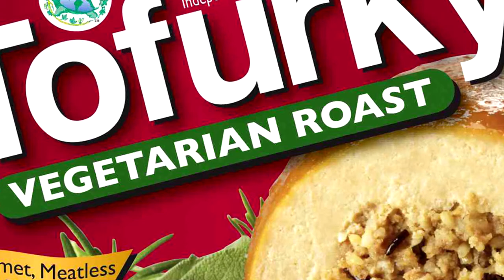10 Thanksgiving Words With Bizarre Origins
When it comes to eating and drinking, Americans have no merrier holiday than Thanksgiving, we take a look at the 10 thanksgiving words with bizarre origins.

Countdown titles:

00:00 Mirth And Merriment
00:45 Wishbone
02:04 Fork
02:58 Beer, Ale
03:56 Thanksgiving
04:53 Turkey
05:40 Sage
06:43 Cranberries
07:38 Marshmallows
08:40 Tofurky